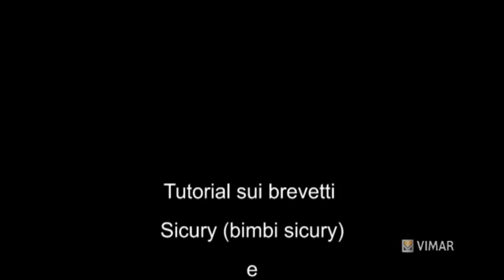Brevetto Vimar Sicury 'bimbi sicuri' e brevetto Vimar Bpresa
Il video tutorial illustra:
- Il brevetto Sicury, un meccanismo che permette la chiusura automatica dei fori della presa quando si estrae la spina e l'impossibilità di introdurre nella presa in tensione corpi estranei pericolosi all'utente.
- Il brevetto Bpresa, presa multistandard in grado di alloggiare spine di differenti tipologie nel caso specifico da 10 e 16 A. Tipo S10, S11, SPA11, S17, SPA17.

Vimar energia positiva; prodotti per l'impianto elettrico e domotico in ambito residenziale e terziario.